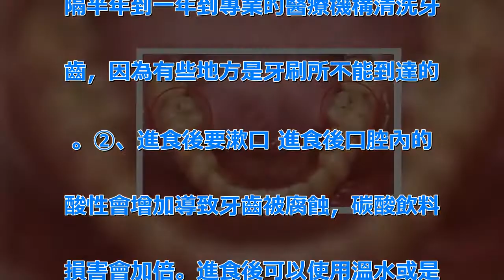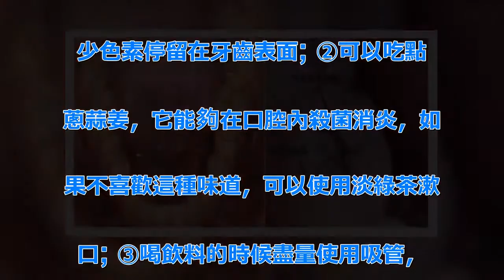沒想到牙齒上的小黑點，竟然暗示著這麼可怕的訊息！不要再忽視了！轉發積功德！ | 新闻24小时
02另一種則是牙齒出現了或深或淺的. 齲坏，從外面看就表現為一個黑點，通. 常位於窩溝點隙(牙面上點狀或線狀凹. 陷)。齲齒的罪魁禍首是口腔中的某些. 細菌，但它們破壞牙齒也是需要時間的. ，從初期的變色到最終形成齲洞，通常. 需要1年半到兩年。在此期間，我們多. 留心自己的牙齒，完全可能把齲坏扼殺. 在萌芽階段。如何才能及時發現這種隱. 匿的蛀牙呢？找位好牙醫，半年檢查牙. 齒！ 一旦確認牙齒上的小黑點是齲齒. 就應該儘早修補，以阻止病變的發展。.  如果任由其繼續發展就會變成明顯的. 齲洞，這時患者會對冷熱酸甜等食物刺. 激敏感;當損傷進一步到達牙髓(即老. 百姓說的“牙神經”)，就會疼痛難忍. ，嚴重影響日常生活。臨床上見到很多. 都會等到牙痛得受不了，才到醫院就診. 。這時通常不能靠單純補牙來解決問題. ，可能還要做根管治療甚至拔除患牙、. 進行假牙修復，費時費力又費錢，還遭. 罪，可謂“小洞不補，大洞吃苦”。因. 此，平時應注意自檢，觀察牙齒顏色、. 形狀、質地的變化，還要每半年進行全. 面的口腔檢查，如果有齲齒，就應該早. 發現早治療。 日常護牙小貼士 ①、. 正確的日常刷牙方法 每天用上10分. 鐘刷牙，早晚各5分鐘。 如果有條件. 的話，刷牙之後使用牙線清潔牙縫。每. 隔半年到一年到專業的醫療機構清洗牙. 齒，因為有些地方是牙刷所不能到達的. 。②、進食後要漱口 進食後口腔內的. 酸性會增加導致牙齒被腐蝕，碳酸飲料. 損害會加倍。進食後可以使用溫水或是. 淡茶漱口，減少食物殘渣和細菌侵蝕牙. 齒的危害，也可以嚼木糖醇口香糖，通. 過咀嚼動作增加唾液分泌，中和口腔的. 酸性。③、多喝水 體70%都由水分. 構成，多喝水不僅能夠保持身體健康，. 還能夠刺激唾液分泌，中和酸性、殺滅. 細菌，提高口腔中的清潔度，遏制細菌. 的滋生。 保護要需要注意以下幾點：.  ①選擇食物的顏色宜淺不宜深，要減. 少色素停留在牙齒表面; ②可以吃點. 蔥蒜姜，它能夠在口腔內殺菌消炎，如. 果不喜歡這種味道，可以使用淡綠茶漱. 口; ③喝飲料的時候盡量使用吸管，. 不要讓有害物質接觸到牙齒。 一定要. 定期找牙醫檢查牙齒，要知道小洞不補. ，大洞吃苦！.